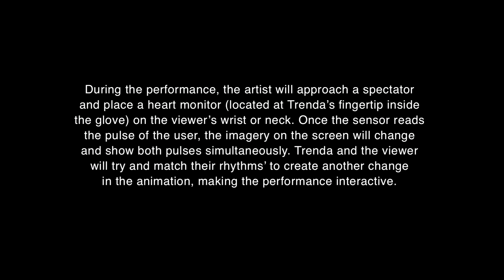Ubiquitous States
“The amazing growth of our techniques, the adaptability and precision they have attained, the ideas and habits they are creating, make it a certainty that profound changes are impending in the ancient craft of the Beautiful.” - Paul Valéry The Conquest of Ubiquity 1928

During the performance, the artist will approach a spectator and place a heart monitor (located at Trenda’s fingertip inside the glove) on the viewer’s wrist or neck. Once the sensor reads the pulse of the user, the imagery on the screen will change and show both pulses simultaneously. Trenda and the viewer will try and match their rhythms’ to create another change in the animation, making the performance interactive.

This is a collaborative effort between 3D Systems, Janne Kyttanen, and Tiffany Trenda. It premiered as a special projects of Context Art Miami 2015 during Art Basel.